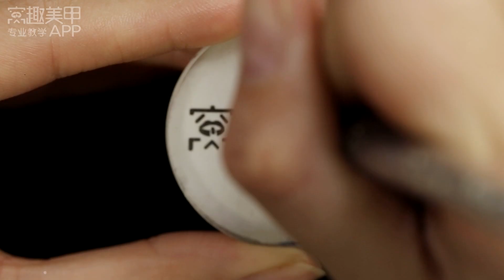【Watch Nail Teach Me-787th phase】Carved Nude Pink Patterns with Sugar Powder【窝趣美甲你求窝教 第787期】裸粉色浮雕糖衣粉